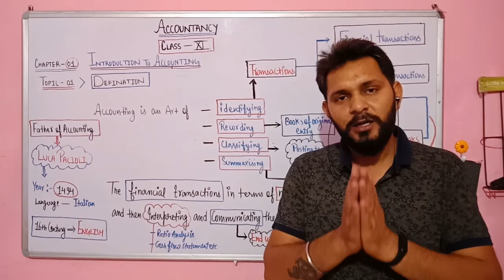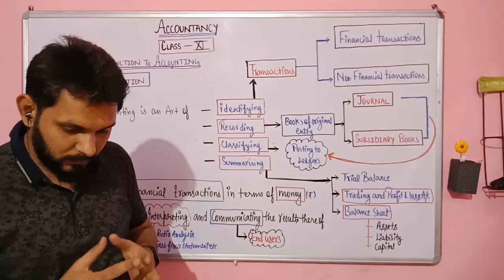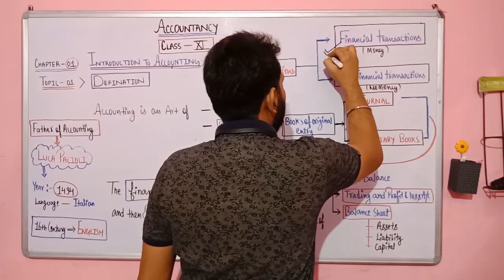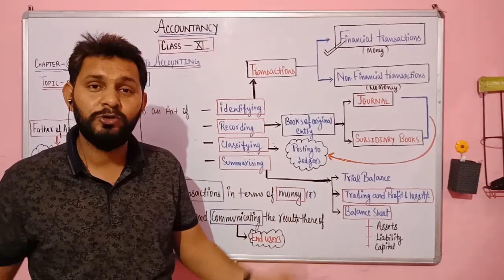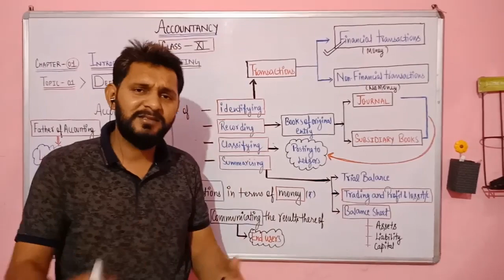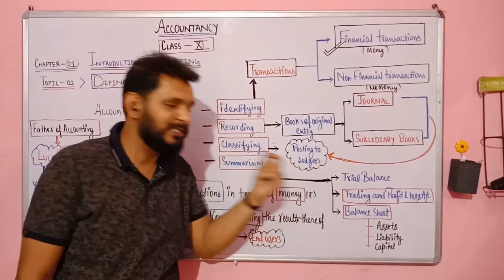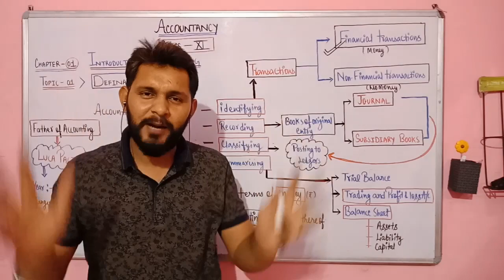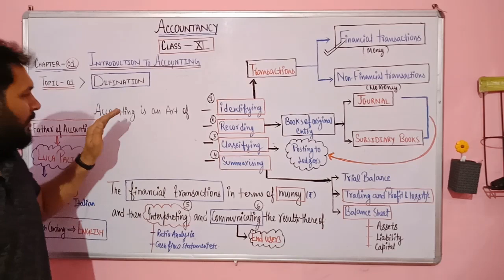Accountancy | Class-XI | Lecture-03 | Chapter-01 | Introduction to Accounting | Definition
This video will help you to understand briefly the Lecture-03 i.e. Definition of Accounting under Chapter Number-01 (Introduction to Accounting), Class- XI, Commerce Stream.